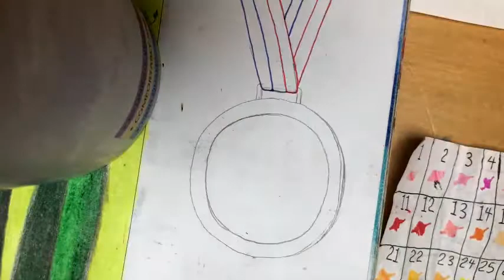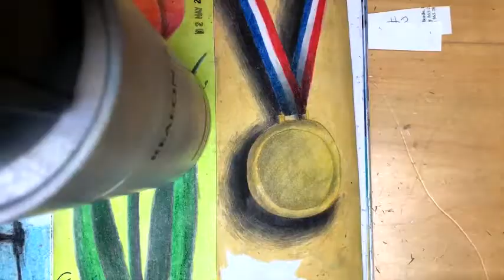Gold Medal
Media used:
"642 Things to Draw" book
Art tape
Reaeon drawing pens
Eraser cap
Prismacolor Premier colored pencils
Date stamp
Pigma Micron brush pen

Song:
"Crystal" by Vibe Tracks